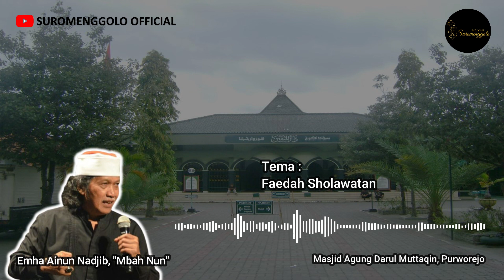Kajian Cak Nun - Faedah Sholawatan | Kenduri Cinta | Cak Nun Terbaru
Kajian Cak Nun - Faedah Sholawatan

Satu-satunya perintah Allah, dan Allah turut serta melakukannya adalah bershalawat. Apa dalilnya? Innallāha wa malā’ikatahụ yuṣallụna ‘alan-nabiyy, yā ayyuhallażīna āmanụ ṣallụ ‘alaihi wa sallim ụ taslīmā. “Sesungguhnya Allah dan para Malaikat senantiasa bershalawat kepada Nabi Muhammad sebagai pemuliaan atas derajatnya. Wahai orang-orang mukmin bershalawat dan haturkanlah salam kepada Baginda Nabi” (Al Ahzab ayat 56).

Semoga tayangan ini dapat bermanfaat bagi kita bersama, amin ya rabbal alamin.